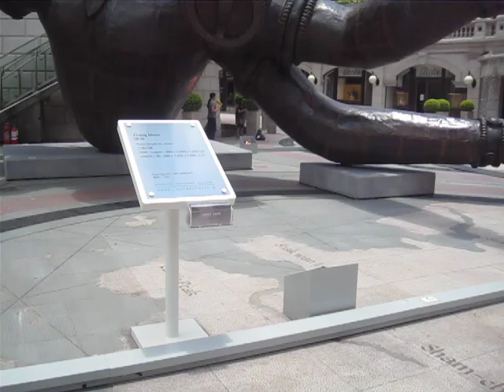Three Heads Six Arms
Zhang Huan
2011 June 5
1881 Heritage
Tsim Shan Tsui
HONG KONG